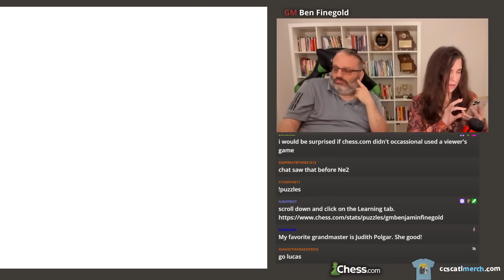GM Ben Finegold Plays the Gawking Rabble Once Again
Full Stream with Ben and Karen! [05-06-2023]